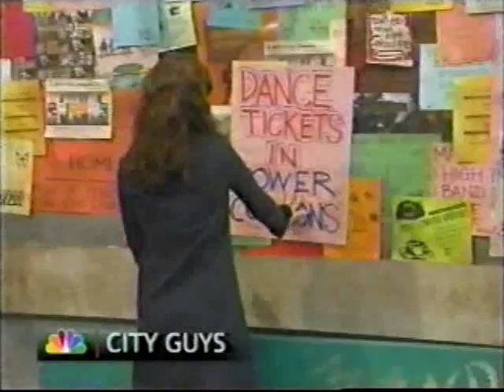City Guys Season 5 ep 5 Red Dawn Part 2